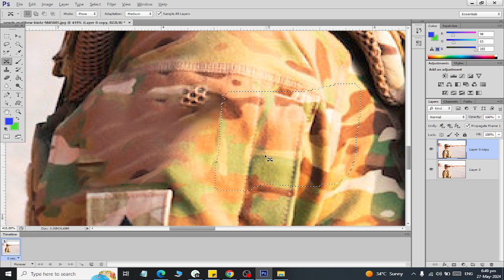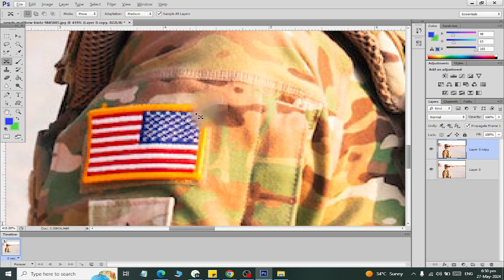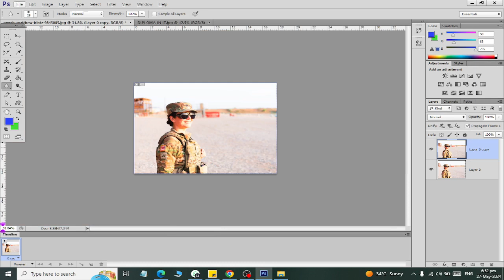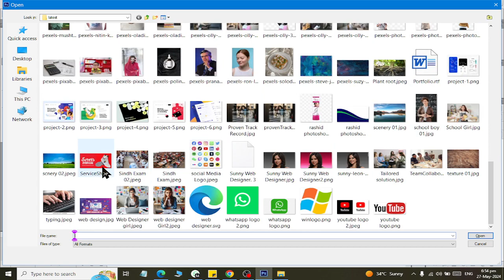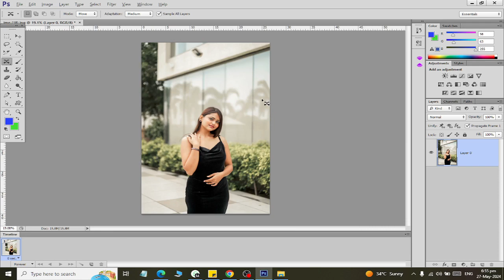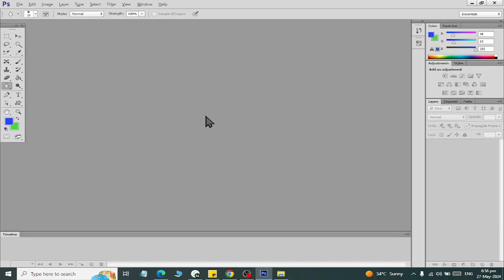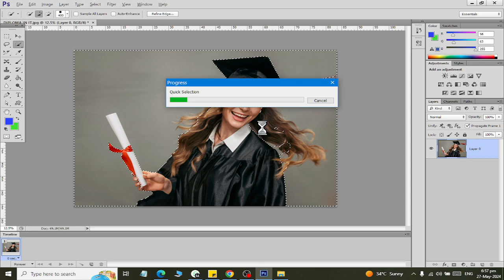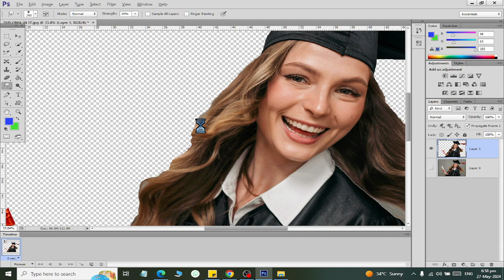Adobe PhotoShop Multi Options Review